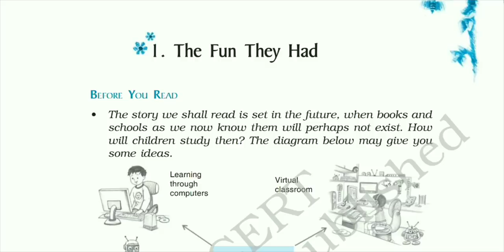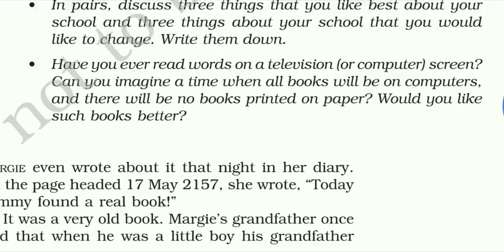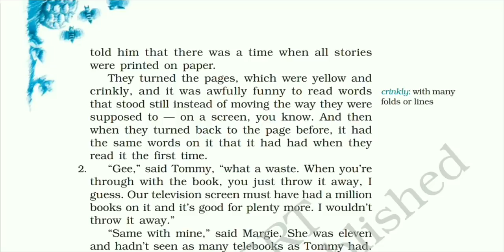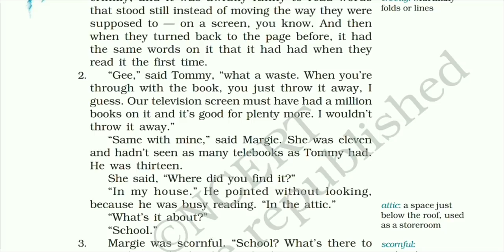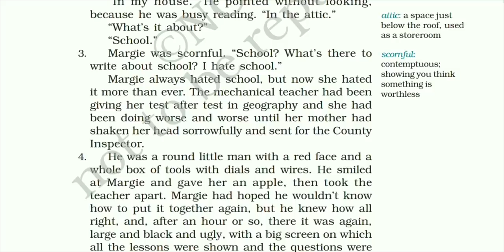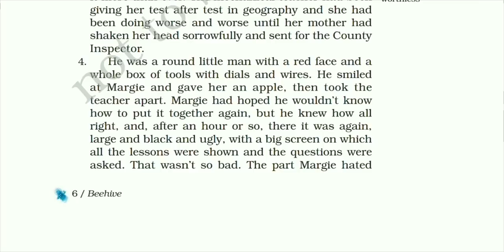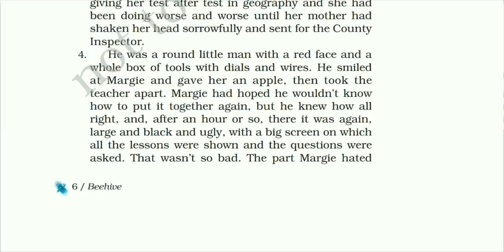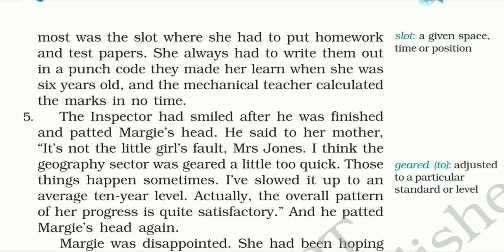Class 9th NCERT English | Chapter 1- "The Fun They Had" | Hindi Explanation | Beehive (Part-1)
Hey Guys !
I am Prem,
In this video I tried to give detailed explanation of Chapter 1 of NCERT Book of Class 9 Beehive "The Fun They Had ".
This is the new series that we are starting ,
So , Give support and Share  our videoes if you thing it is useful.